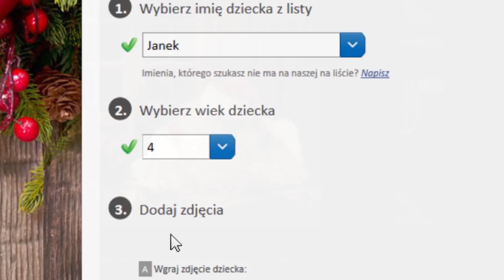Święty Mikołaj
Zaskocz bliskich spersonalizowanym wideo z ich imieniem i zdjęciami. Mikołaj wypowie na filmie imię, zobaczy dodane przez Ciebie zdjęcia i przekaże wybrane przez Ciebie zalecenie.

✅ Nowe wideo 2013
✅ Dostawa od 2 godzin
✅ Masz 180 dni na zwrot
✅ Jakość do 4K

Święty Mikołaj powraca w swojej osobistej wiadomości wysyłanej prosto z mroźnej północy. Zaskocz swoje dziecko spersonalizowanym wideo i listem od Świętego Mikołaja.

Twoje dziecko może otrzymać taką wiadomość w postaci linku na maila lub pobrać na komputer i zachować na pamiątkę.

Wejdź na i zamów spersonalizowane

Święty Mikołaj po raz kolejny ujawni sekrety pracy swojego wyjątkowego i jeszcze bardziej magicznego biura.  Już w te święta oczaruj swoje dziecko osobistą wiadomością od samego Świętego Mikołaja! W kilka minut stwórz własne wideo ze zdjęciem, imieniem i całą masą scen przygotowanych specjalnie dla Twojego dziecka. Razem z wideo zamów najprawdziwszy list ze złotą pieczęcią skierowany osobiście do Twojej pociechy!